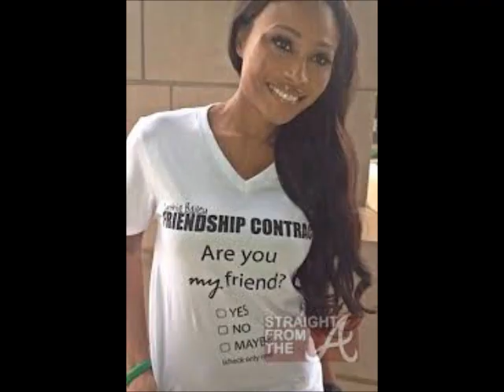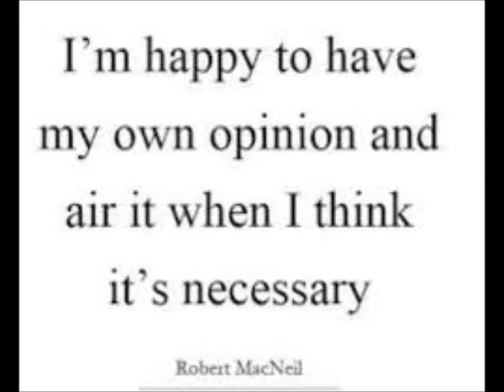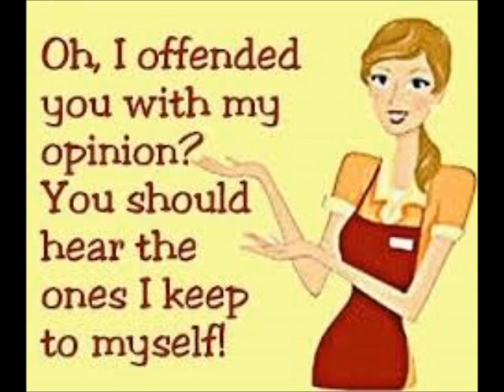Marlo Hampton And Cynthia Bailey Get Into It And Kenya Moore Steps In Review